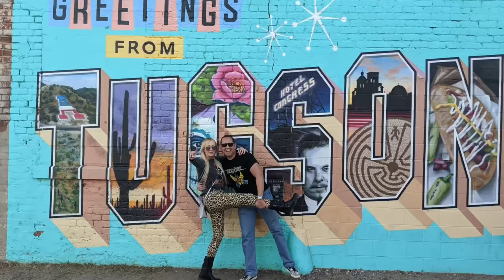Black Plague Brewing Company - Hellhazer Hazy IPA beer tasting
Heavy Metal Beer Club tastes Black Plague Brewing Company’s Hellhazer IPA

A flavorful hazy IPA with hints of tangerine, orange peel, passion fruit, and pineapple.  6.5% ABV.